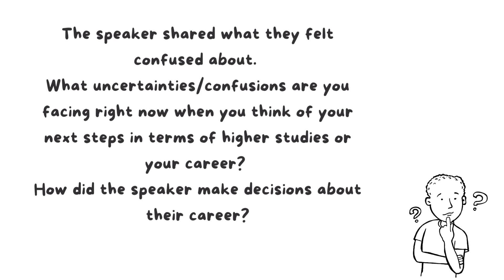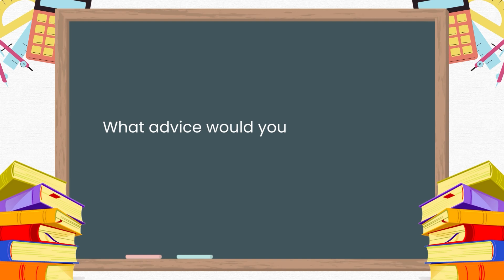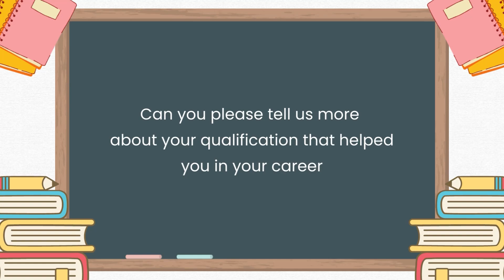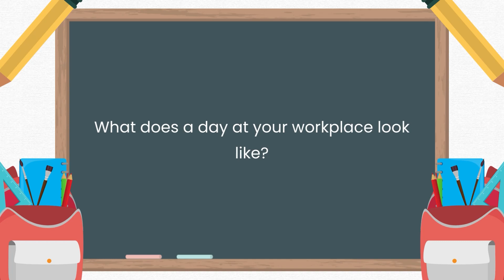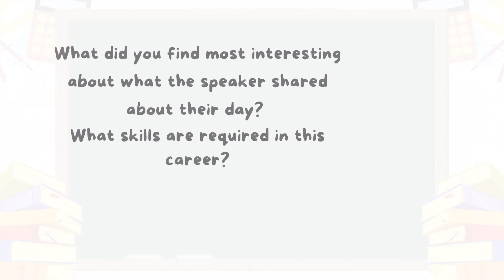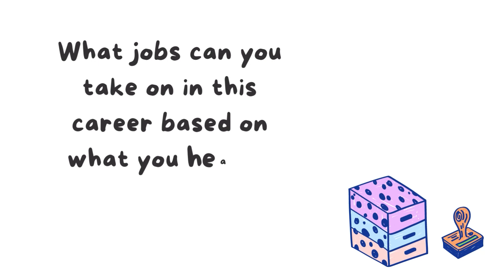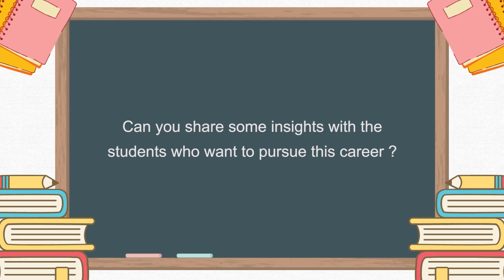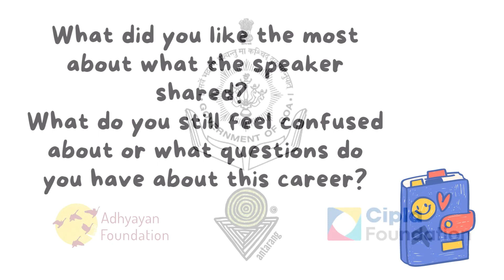Expert Speaker Nitin Padte l Journalism